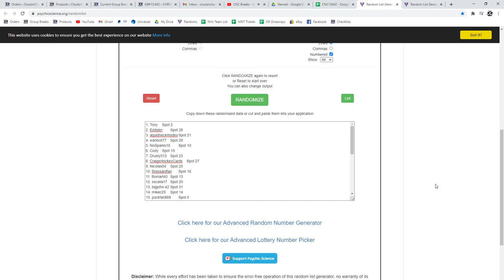Multi Randoms - C&C GB #13,042